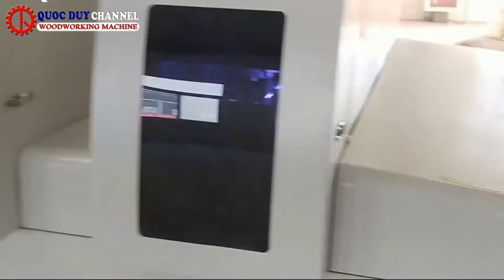Chuyền máy sơn cửa I Chuyền sơn cửa công nghiệp tự động